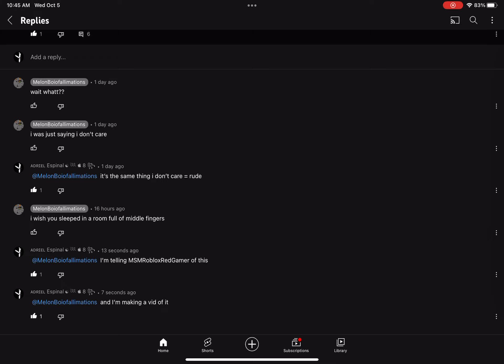Some proof of him being rude to me